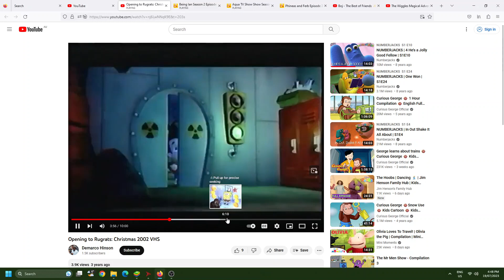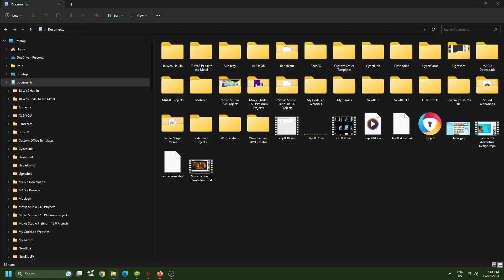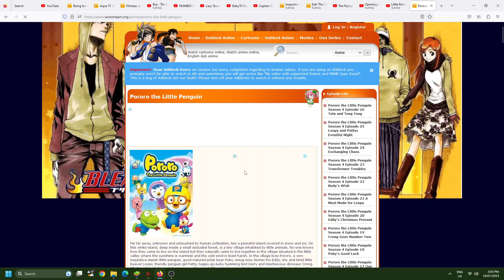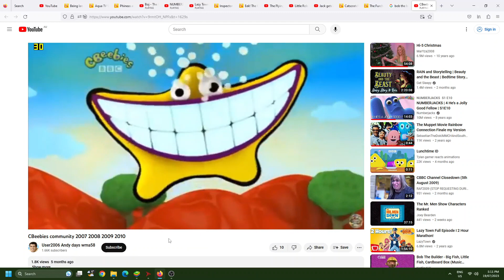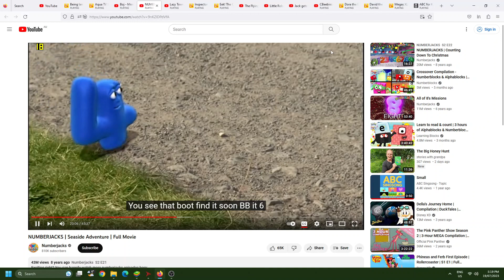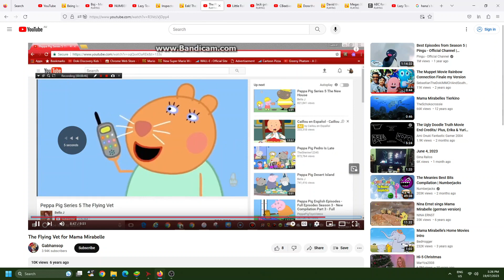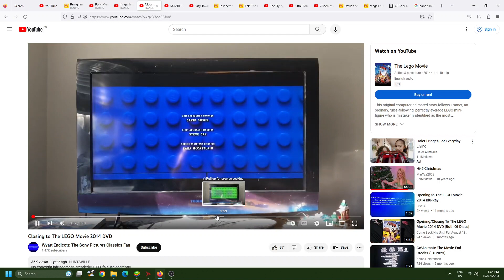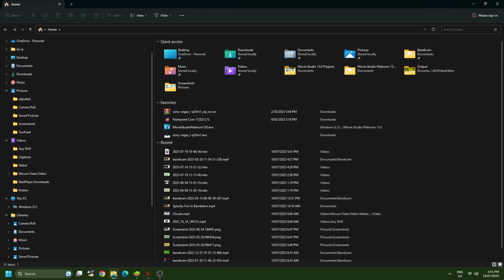The Party For Baby Hood